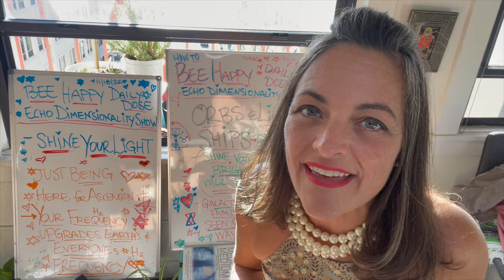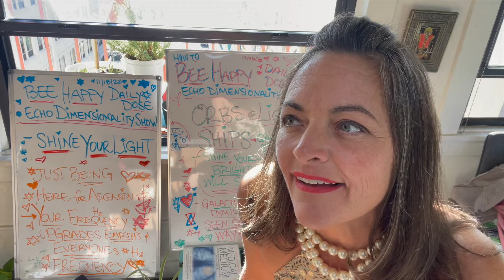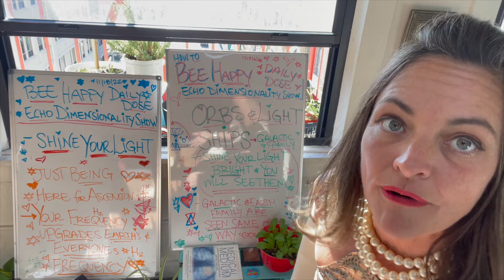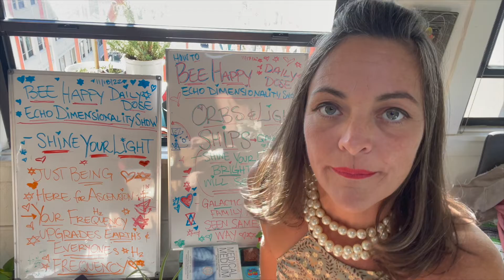BEE HAPPY ORBS& LIGHT SHIPS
BEE HAPPY DAILY DOSE ECHO DIMENSIONALITY SHOW
DAILY DOSE TO BEE HAPPY SHINE YOUR LIGHT/INTRODUCTION TO GALACTIC FAMILIES

MY FIRST EDIT HAHAHA SO MANY SHIPS I LOVE MY GALACTIC FAMILY!!!

HOW to BEE HAPPY. I am available to humanity for any way to help!!!

Open sessions for help in a myriad of ways given with the utmost love from my heart, a new donations support based money structure paradigm with no conditions.
I am grateful for the opportunity to step up for the universe!!!

by Marina Jacobi her channel THE HARMONIC REACTOR
RECENT (11/17/22) DOWNLOAD ENERGY PHILANTHROPY
Check her out on Rumble also!!!